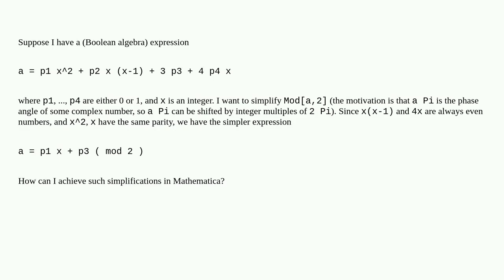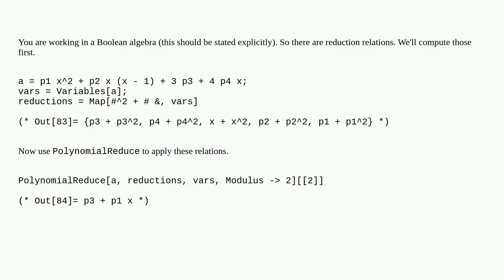Mathematica: Simplify expressions with modulo 2 (Boolean algebra)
Simplify expressions with modulo 2 (Boolean algebra)

A special thanks goes out to the community

  arithmetic modular-arithmetic simplifying-expressions